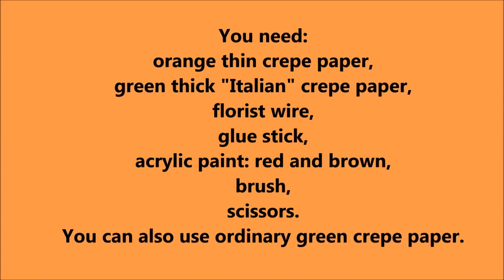How to make flower with paper Tissue - Easy step by step Marigolds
Very easy to make flower with paper Tissue in an easy to follow tutorial. These easy Marigolds will look very attractive in floral bouquets and arrangements for all occasions.Super easy way to make a paper Marigolds out of paper and it looks real too
I used tissue paper to make this rose but you can use any type of paper you wish. You can also use scrapbook paper, mulberry paper, crepe paper, etc. Experiment and see what works best for you.

I hope you guys enjoyed this tutorial on my easy step by step Marigolds!